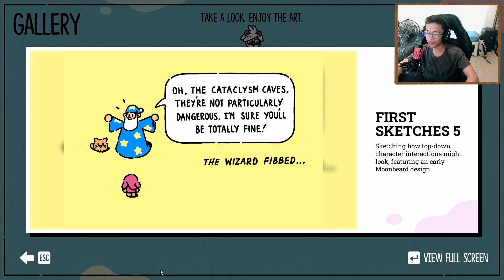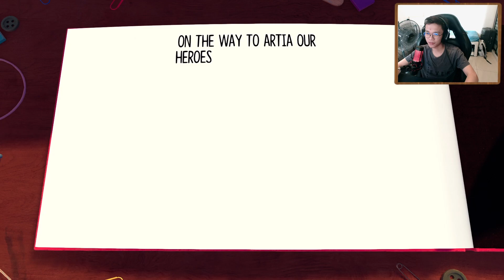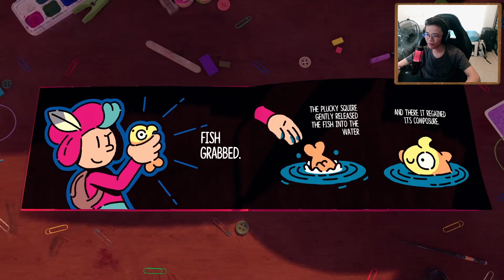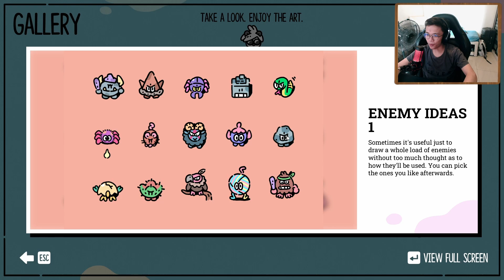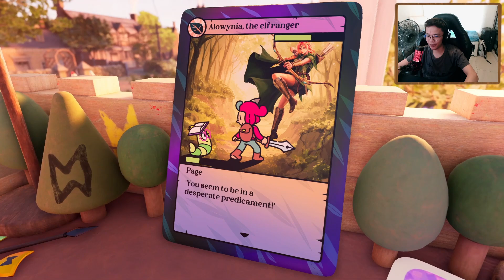Elf Fight !! | The Plucky Squire #2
yeah, get elf bow, clearing out bugs, turning pages. nice